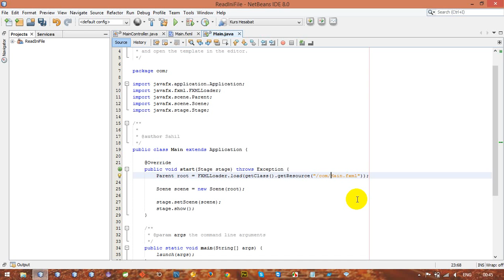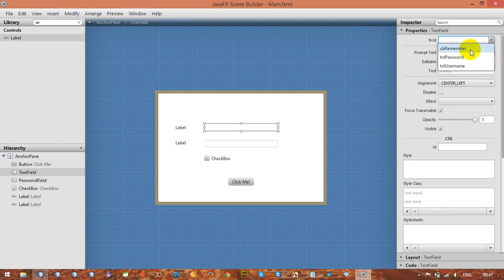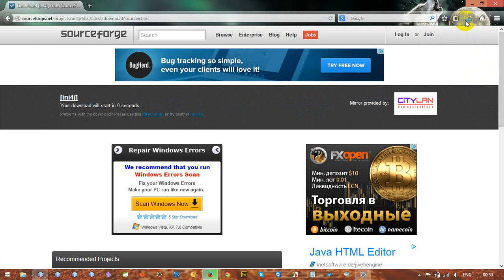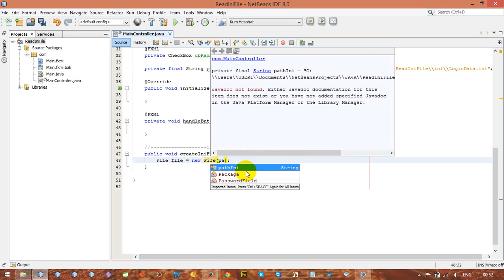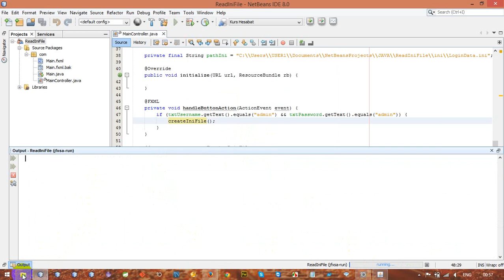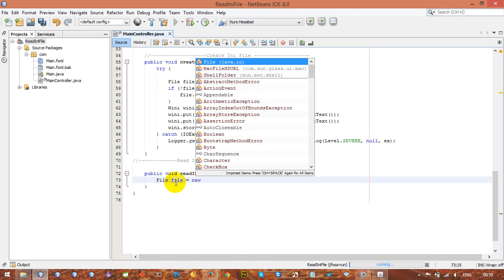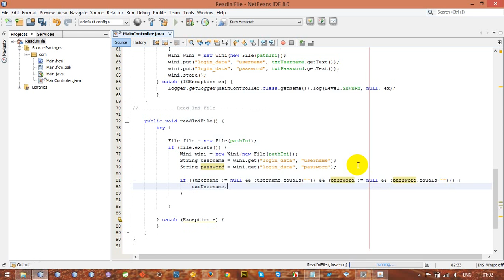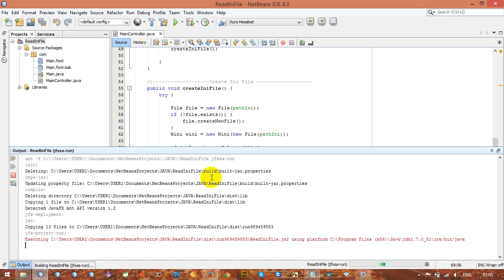JavaFX Crate & Read Ini File